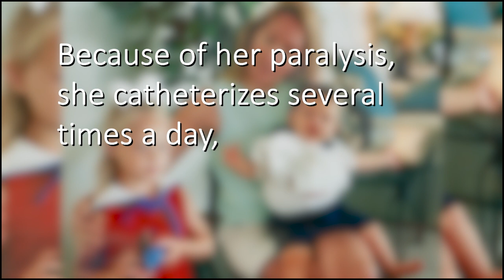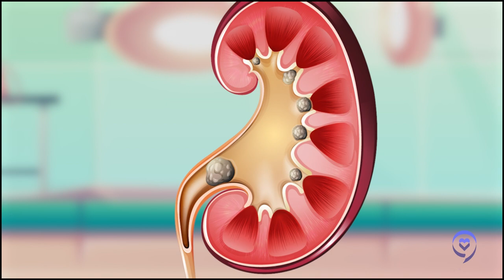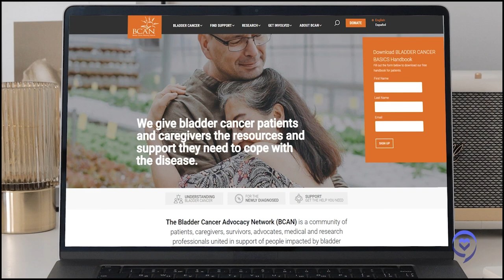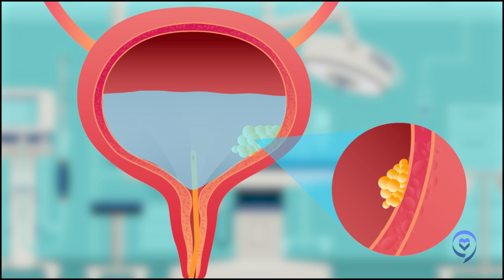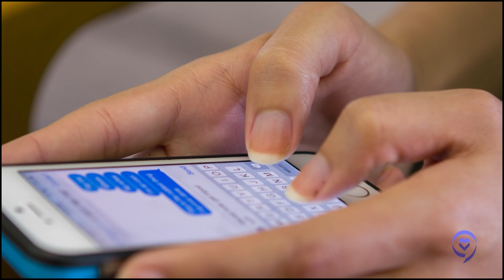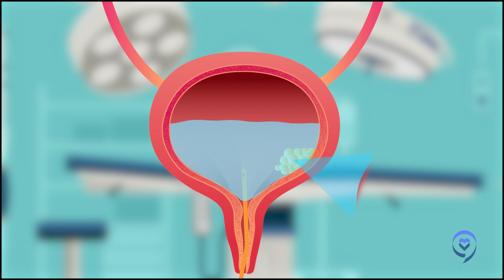Karen’s Bladder Cancer Story | How I’ve Advocated for My Health | The Patient Story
When Karen R. was just 19, she was shot in an armed robbery and became paraplegic. Because of her paralysis, she catheterizes several times a day, which eventually led to recurrent UTIs. And after a cluster of kidney stones and a failed lithotripsy, doctors discovered a tumor.

In this conversation, Karen shares how she fought to feel heard by her doctors, how she advocated for her health and how she’s overcome the mental strain of her diagnosis.